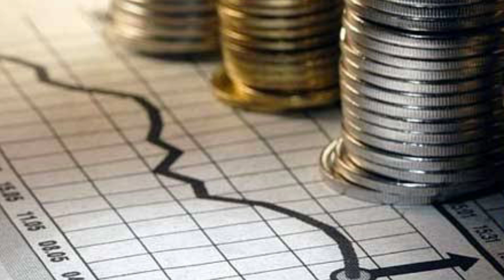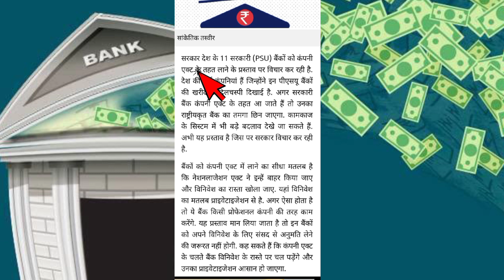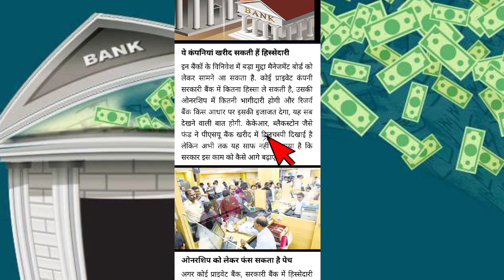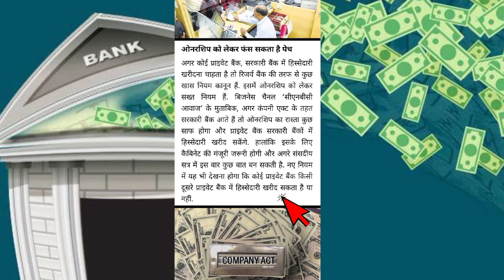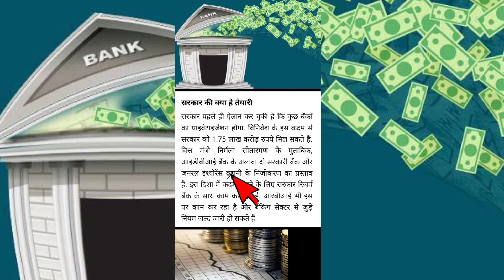Banking Companies Act 1970 &1980 | सरकार बदल पाएगी इसे | बदला तो प्राइवेट का रास्ता साफ हो जाएगा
Is video me mai aapko btaya hu ki kya hai banking companies act 1970,1980 . Agar e badal diya to private ka rasta pura trah se saf ho jaega.

Canra bank of india
Icici bank of india
Axis Bank of India
Rbi news
Indian privatization news
Bank meree news
Latest bank news
Indian bank
Allahabad bank latest news

bankingact1970,1980
bankingcompaniesact1970,1980

Bank Privatisation
Bank Privatisation Policy
Banks to be privatise
Chak de with knowledge
psu privatisation
2 banks to be privatise
benefits of bank privatisation
sarkari bank privatisation
psu privatisation